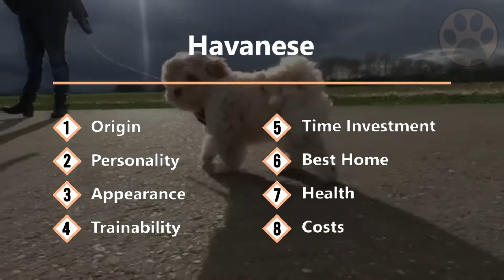Bichon Habanero (Havanese) Información De Raza De Perro | Perros Mundo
En este vídeo te explicaremos todo sobre la raza de perro Bichon Habanero en base a ocho apartados, para que puedas valorar si estos pequeños te encajan.

Con su pelaje largo y sedoso, ojos expresivos y un tamaño tierno, la raza de Bichon habanero gano muchos admiradores en todo el mundo. Apodado “perro velcro” por apegarse tanto al lado de sus dueños, este perro se ha convertido en una raza famosa para los dueños nuevos y dueños experimentados que buscan un compañero encantador y leal.

Dividido en 8 items, te enseñare todo sobre el bichon habanero para que puedas saber si esta raza esa hecha para vos.

Qué tal, amantes de los perros!

Esperamos que hayas disfrutado y aprendido con este vídeo.
Somos unos enamorados de los perros, por eso realizamos estos documentales acerca de todas las hermosas e increíbles razas que forman la familia perruna alrededor del mundo.
A través de ellos, te proporcionamos todos los consejos y pautas para que puedas entender un poco mejor su mundo, y mejorarás tus conocimientos para ser su mejor amigo.
Con todos estos interesantes datos te convertirás en el compañero perfecto.